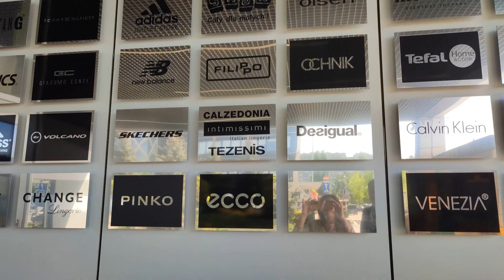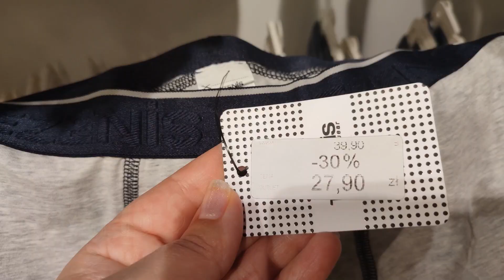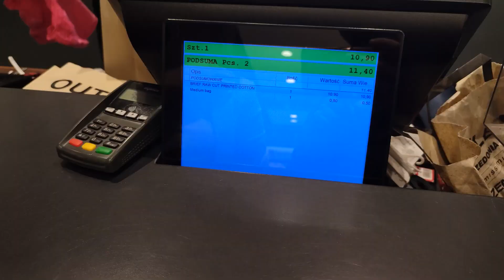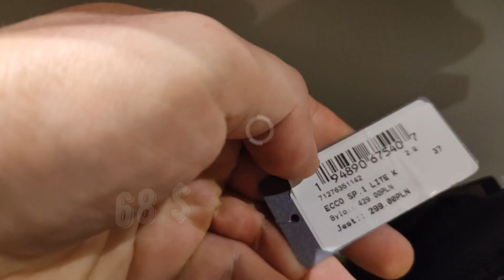Делаем покупки в Outlet FACTORY. Какие цены на белье Intimissimi и другие бренды. Польша Варшава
Самые известные бренды по отличным ценам!

Перечень брендов в Outlet FACTORY.

4F

ADIDAS

ALPINE PRO

ALBIONE ASICS

APART

BIALCON POP UP

BIG STAR

BAGATELLE BOSS

BY INSOMNIA

BYTOM

CALVIN KLEIN

CALZEDONIA INTIMISSIMI

CHANGE LINGERIE

CROCS

CROSS JEANS

DAJAR HOME&GARDEN

DESIGUAL OUTLET

DIGEL

DIVERSE

ECCO

EMPIK

ESSA TRENDS

ETAM

FILIPPO

FRANCO FERUZZI LEGER FURORE

GABOR

GANT

GATTA

GEOX

GIACOMO CONTI

GUESS

GUESS ACCESSORIES

INFO PUNKT

INGLOT

INMEDIO

IQOS

ITALIAN FASHION

KAZAR STUDIO

KUBENZ

KUCHNIA MARCHE

KULIG

NOWY

LACOSTE

LANCERTO

LAVARD

LEE COOPER

LEVIS

LINDT

LIU JO

LOVE IT NOWY

MARC O'POLO

MBANK

MEDICINE

MOUNTAIN WAREHOUSE

MUSTANG

NEO NAIL

NEW BALANCE

NIKE FACTORY STORE

O BAG

OCHNIK

OLSEN

ONLY

OUTLY

PAKO LORENTE

PEPE JEANS

PIERRE CARDIN

PINKO

PUCCINI

PUMA

REEBOK

REGATTA

ROSSMANN

SALOMON

SKECHERS

SMYK CAŁY DLA MAŁYCH

SO!COFFEE

SOLAR

SOUL

SPHINX

SUNNY DAYS

SUSHI ROYAL

SYMBIOSIS

TCHIBO

TEFAL

TELETORIUM

TIME TREND

TOM TAILOR

TOMMY HILFIGER

TRESPASS

TWOJE SOCZEWKI

UMBRO

UNDER ARMOUR

UNISONO

VANS

VENEZIA

VISTULA

VOLCANO

W.KRUK

WAKACJE PL

WILLSOOR

WITTCHEN

WRANGLER LEE

ZIAJA

Время работы:
Poniedziałek 10:00 - 21:00
Wtorek 10:00 - 21:00
Środa 10:00 - 21:00
Czwartek 10:00 - 21:00
Piątek 10:00 - 21:00
Sobota 10:00 - 21:00
Niedziela
handlowa 10:00 - 20:00

Адрес:
Plac Czerwca 1976 r. 6
02-495 Warszawa